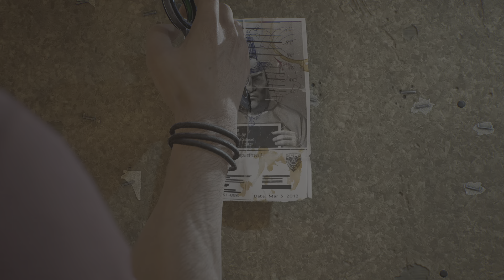Gotham Knights - Part 7: Der Pinguin